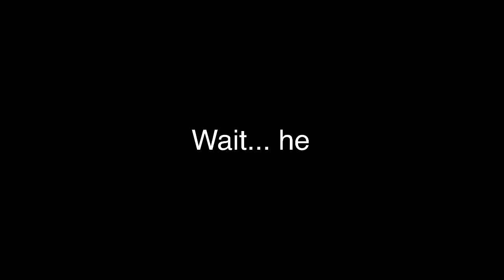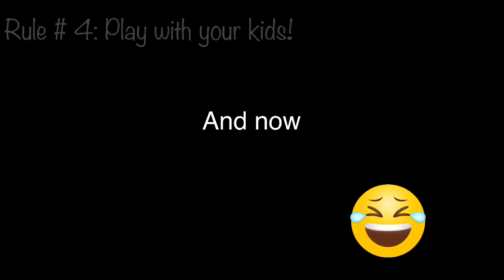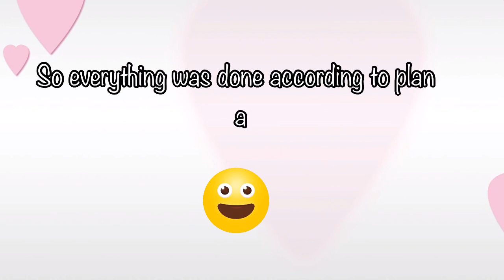HOW TO MOTIVATE THE KIDS TO DO THEIR TASKs WITHOUT COMPLAINING| DPF Vlog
This video is purely fun, bonding and entertainment. Enjoy watching!🥰